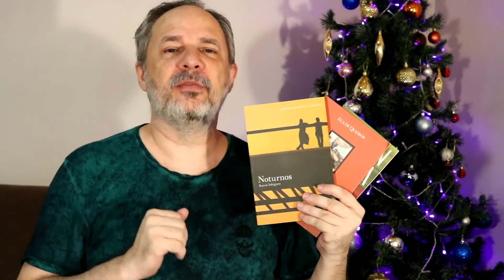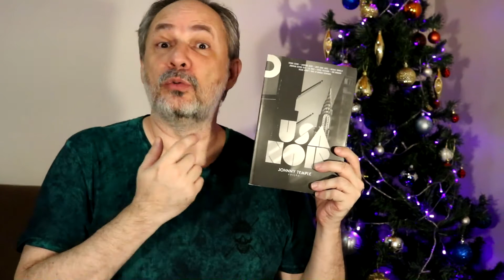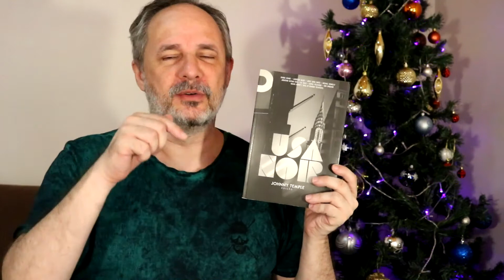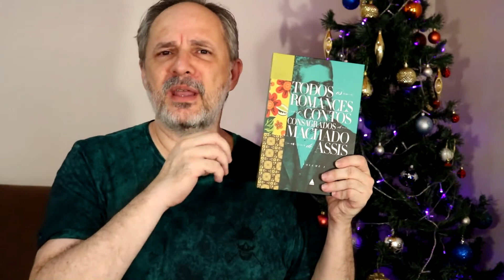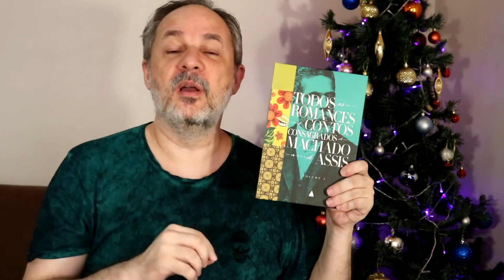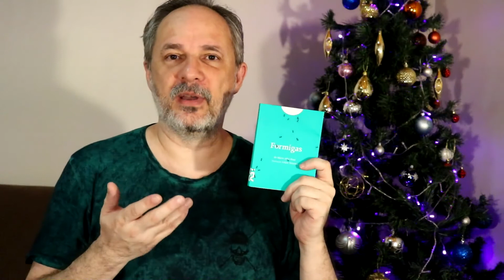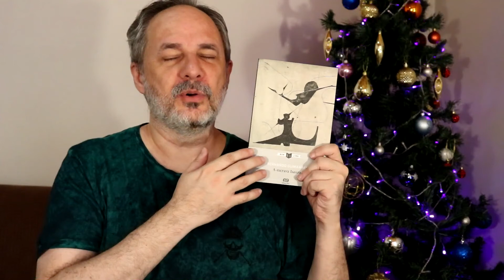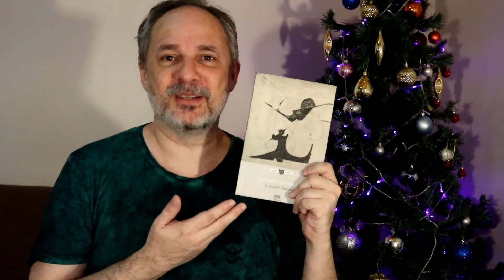Os Piores Livros de 2018 - Retrospectiva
Dentre 54 livros lidos nesse ano aqui está minha lista Top 5 dos piores livros de 2018.

Adquira os livros citados no vídeo através desses links da Amazon:

A Cidade Ilhada
Civilização e Outros Contos
Ressurreição (caixa da Nova Fronteira)
USA Noir

Retrospectiva do que Aconteceu no Canal:
dia 31 de dezembro